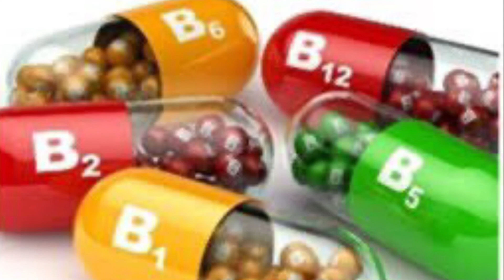KIŞ GELDİ.... PEKİ EVİNİZ KIŞA HAZIR MI ??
Ya bunları biliyor musunuz da Kışın yaklaşmasıyla birlikte sizlere kış için hayatımızı kurtaracak günlük hayatımızda çok işe yarayacak püf noktalarının bulunduğu  ilginç, şaşırtıcı, muhteşem, faydalı, açıklayıcı,  süper, enteresan bilgilerle kışı daha sıcak geçirmenize yarayacak bu videoyu seyrettikten sonra  sizde buradaki püf noktalarını ve pratik bilgileri günlük hayatınızda kullanmaya başlayacaksınız. Ayakkabılarınız su geçirdiğinde, evinizin daha sıcak olması için, elleriniz çatladığında, kazaklarınız tüylendiğinde, araba camlarınız buzlandığında, şişme montlarınızı yıkarken ne yapmanız gerektiğini  anlatan bu video umarım işinize yarayacaktır.